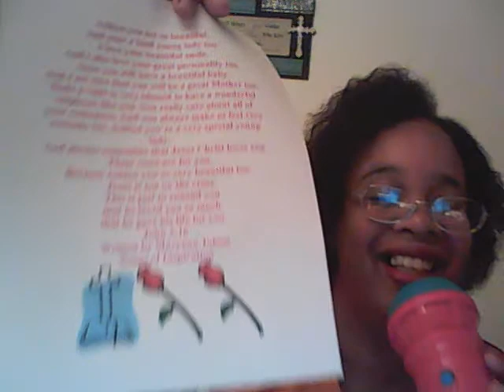Beautiful Ashlyn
singing to a nice young lady